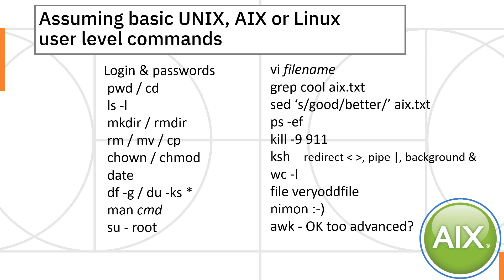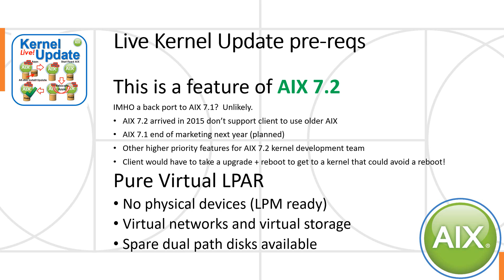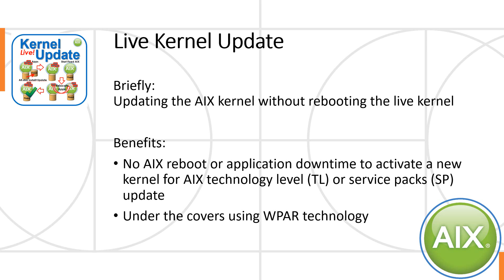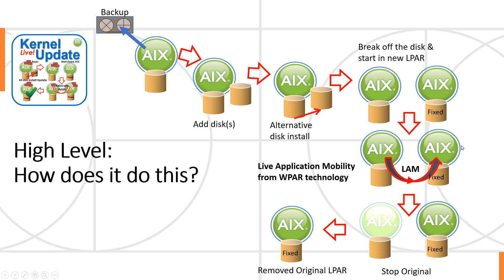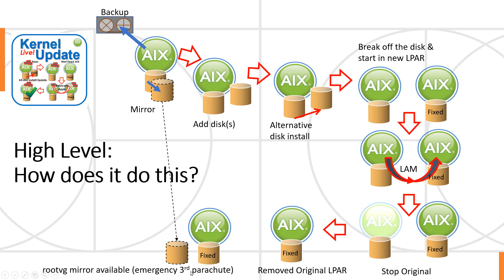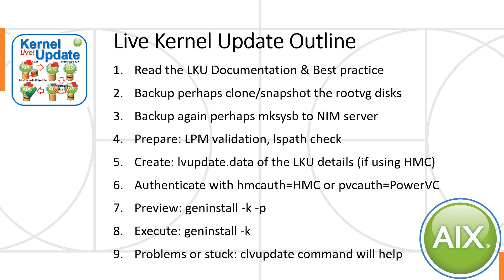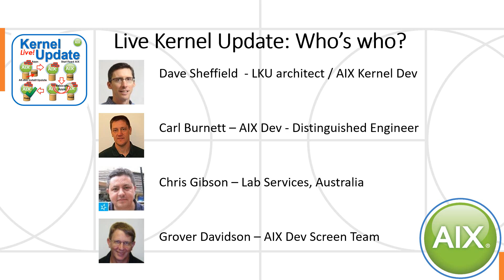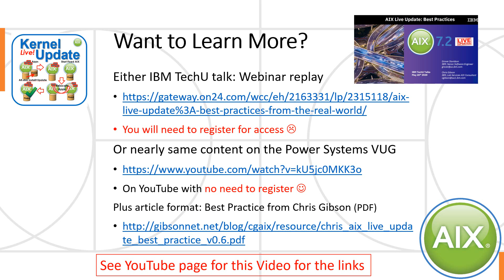AIX in Focus: LKU (Live kernel Update)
Feature of AIX from 2014, so plenty of "field hardening" from real production experience.
Briefly: Updating the AIX kernel without rebooting the AIX live kernel.
Benefits:
No AIX reboot or application downtime to activate a new kernel for AIX technology level (TL) or service packs (SP) update.

WARNING:
LKU is for experienced AIX System Administrators Only
I would allow 2 to 4 days for your first LKU (mostly reading and checking pre-reqs), but a lot faster after that.
- Or -
Engage with IBM Lab Services for 2 to 4 days to understand the pre-req checks, prepare your AIX for LKU, skills transfer and a few updates using LKU so you get practice.

Important links:
AIX Enhancements and Modernization Redbook sections 1.1 and 1.5

Excellent content from Chris Gibson on the Power Systems VUG (no registration)

Note: I have retired from IBM but still interested in supporting and helping nmon and njmon users.